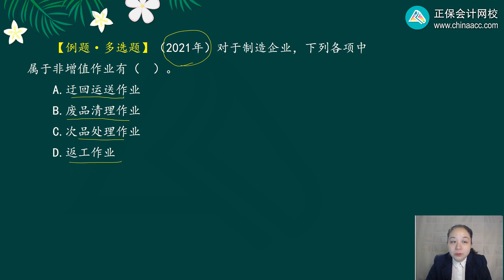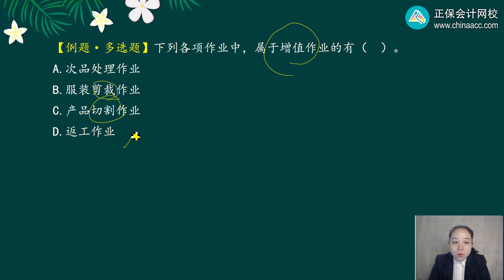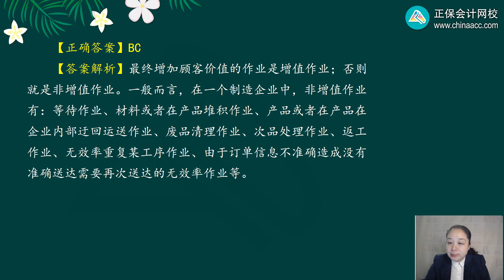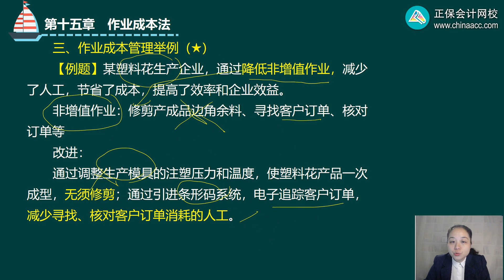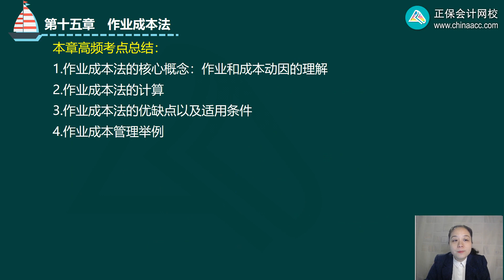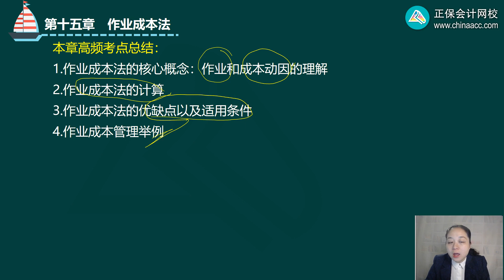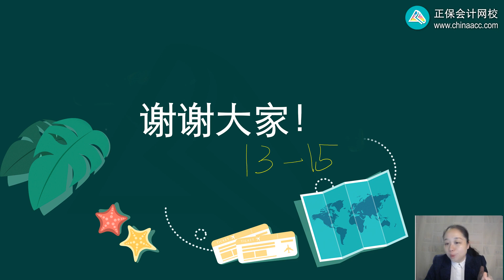2022 CPA 财务管理 黄静 基础精讲班第1504讲 作业成本管理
2022 CPA 财务管理  黄静 基础精讲班